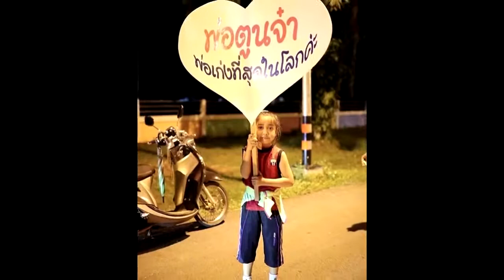55 วัน ผูกพันกับเด็ก!! ตูน โดนกดดัน แต่ง ก้อย ปั๊มลูกเลยป่ะ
55 วัน ผูกพันกับเด็ก!! ตูน โดนกดดัน แต่ง ก้อย ปั๊มลูกเลยป่ะ